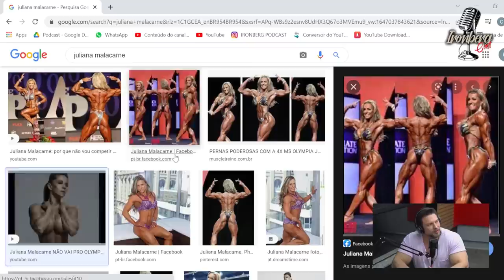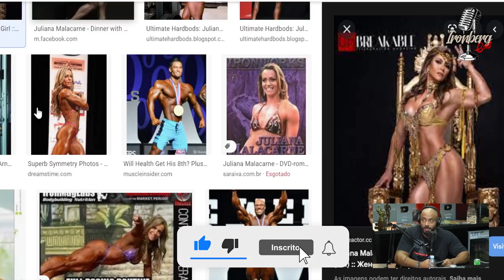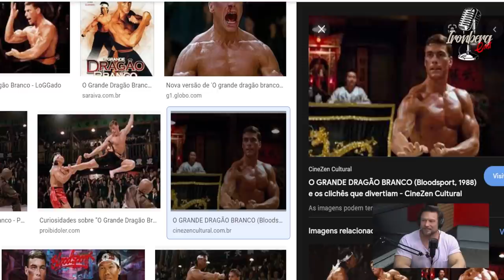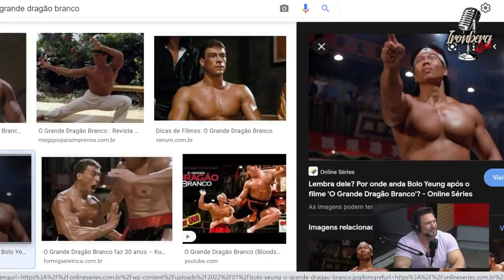O FISICULTURISMO FEMININO ESTÁ SE PERDENDO? - IRONBERG PODCAST CORTES